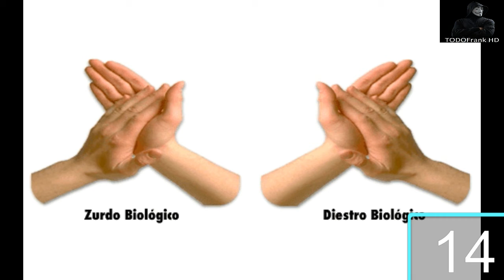20 CURIOSIDADES QUE SEGURAMENTE NO SABIAS